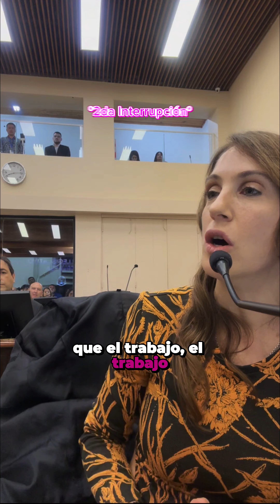Agontina Villaggi condenó doble moral del PJ frente a despidos arbitrarios de Insfran